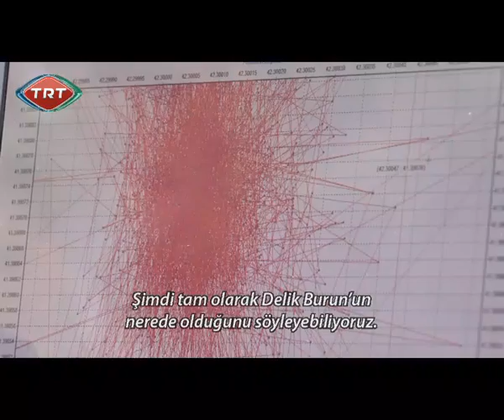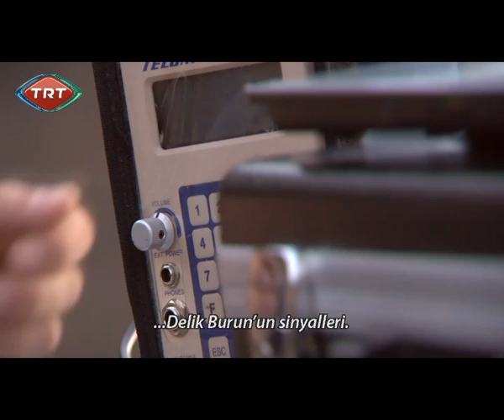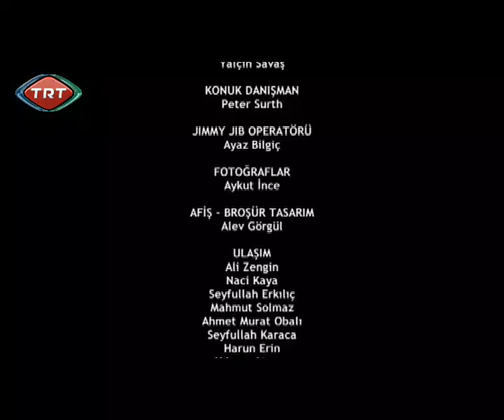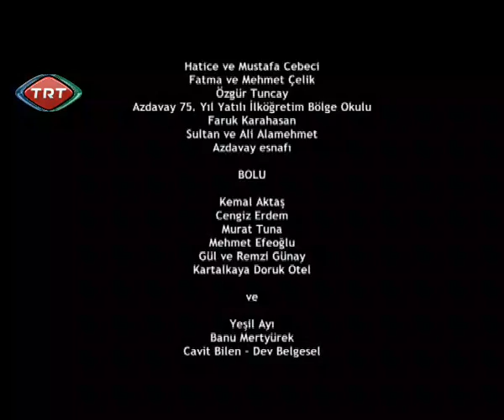Ayı ve İnsan